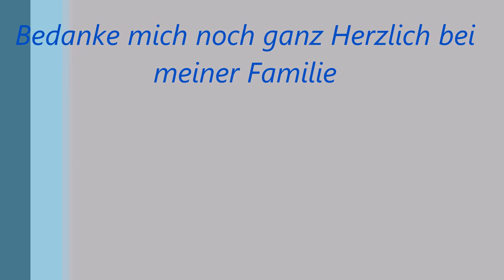Logitech Z906 Ultimate THX Surround Sound " Spezial Unboxing"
Hallo Leute,
Hier zeig ich euch mein Geburtstags Geschenk das ich von meiner Familie bekommen habe - Hammer oder. Seht selbst was alles dabei ist und was nicht. viel Spaß beim schauen. Video von Klang und Aufstellung der Sound Anlage kommt noch. Gruß euer PC OPA